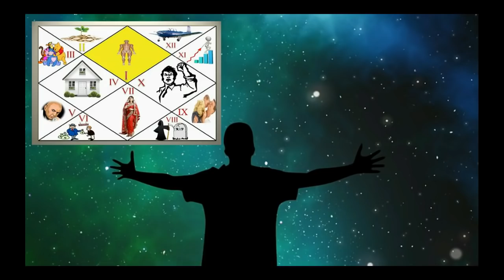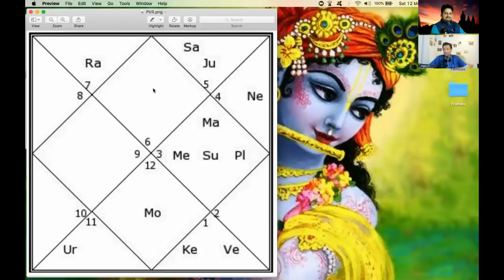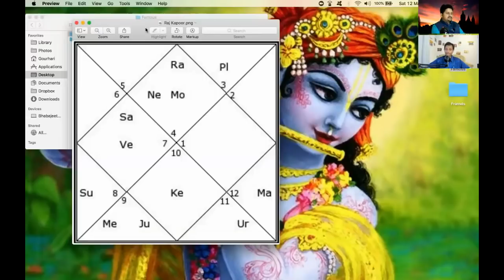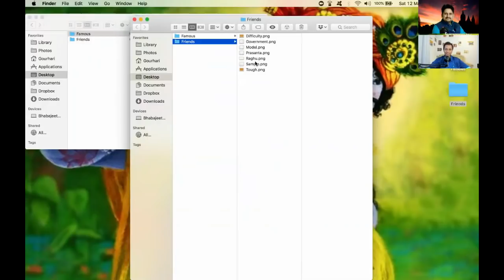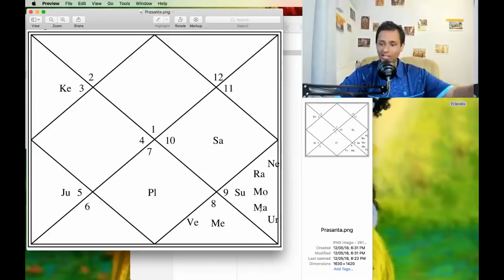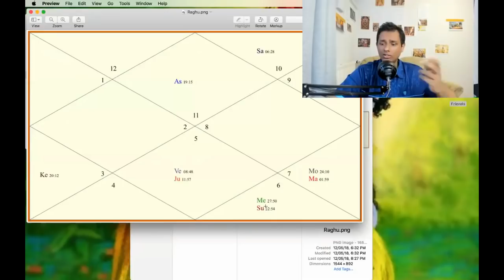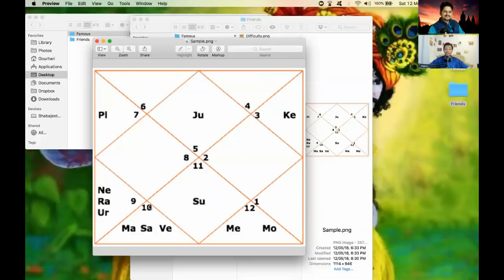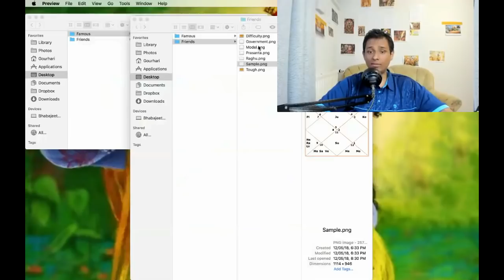EXTRAORDINARY SUCCESSFUL CHARTS & POWER OF PLANETS IN KENDRAS - PART 5